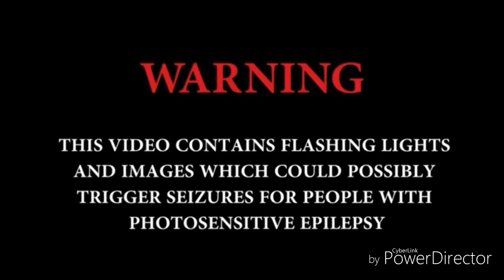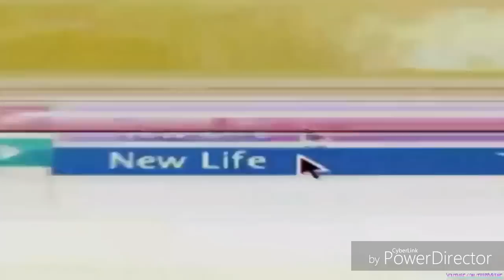Trippy videos when you're high #2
Hey guys its Freddy's Gaming or Freddy for short. Todays video is a little bit different but i hope you all enjoy. Hope you all have a wonderful day.